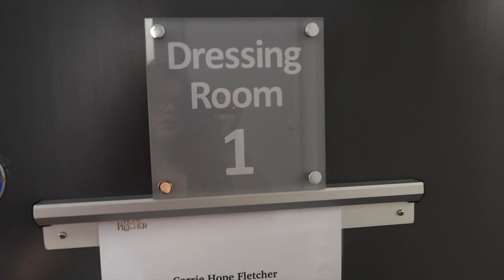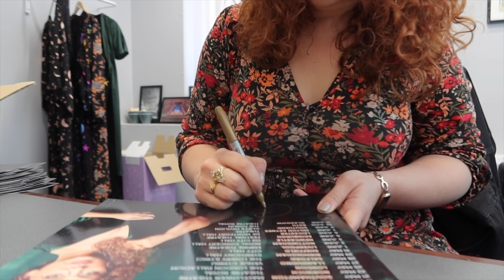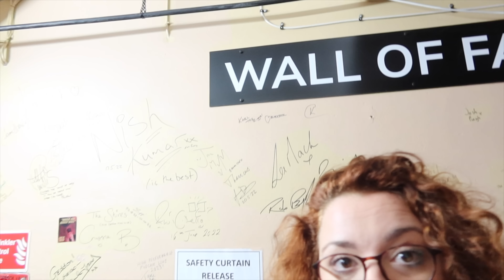Bradford to Southampton ✨ The Tour Diaries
♥ Come see my tour! ♥